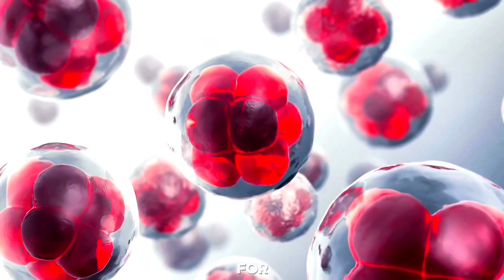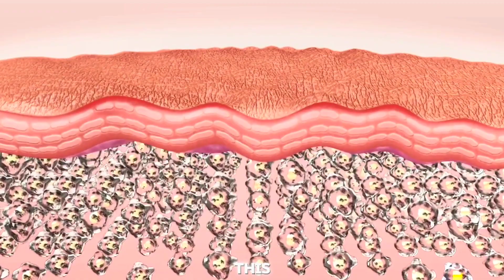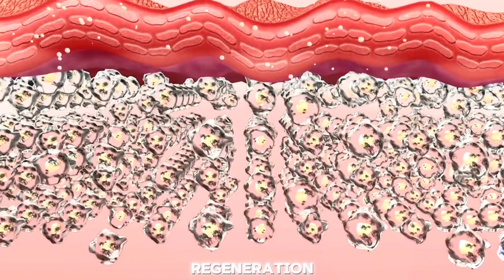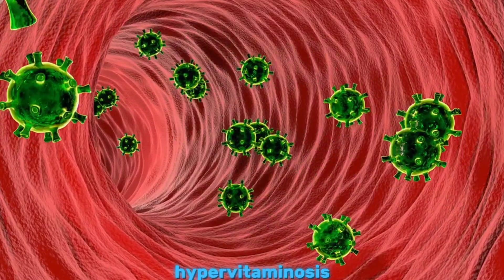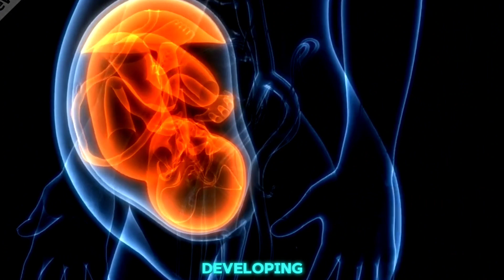VITAMIN A MISTAKES You're Making Right Now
In this ultimate guide, we're unveiling the power of Vitamin A and its amazing benefits for your health. Learn all about the importance of this essential nutrient!
In this video, we delve deep into the world of Vitamin A, covering everything you need to know about this essential nutrient. From its role in supporting vision, immune function, and skin health to the best sources of Vitamin A and potential risks of deficiency, we've got you covered. Watch now to become a Vitamin A expert!